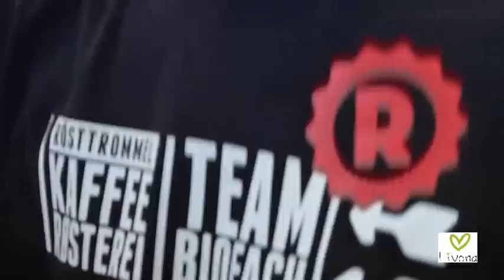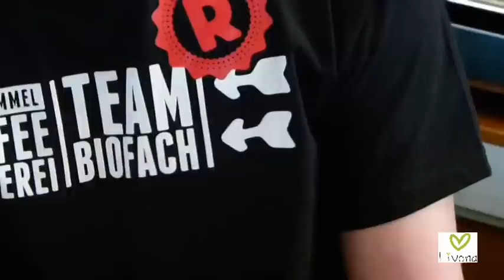Latte Art - Die Kunst des perfekten Cappuccino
Was Ihr schon immer über die Zubereitung eines perfekten Cappuccino wissen wolltet. Barista Christian Ullrich weihte uns auf der BioFach 2013 in seine Kunst ein und zauberte Latte Art. Eine ausführliche Anleitung zum Selber Machen von Cappuccino und Latte Art. Noch mehr Tipps für perfekten Kaffee-Genuss findet ihr auf unserem Livona Blog.